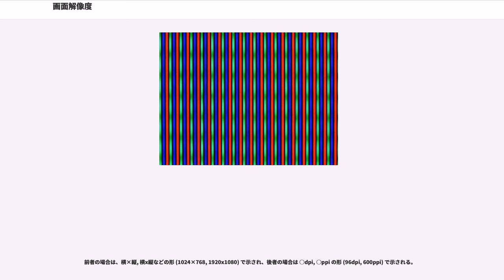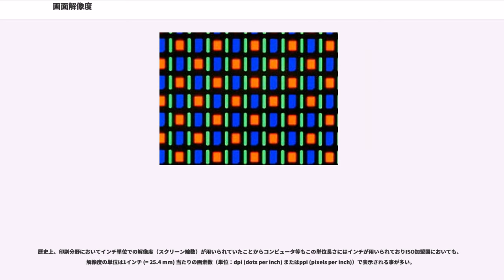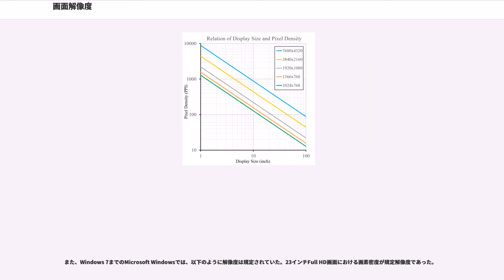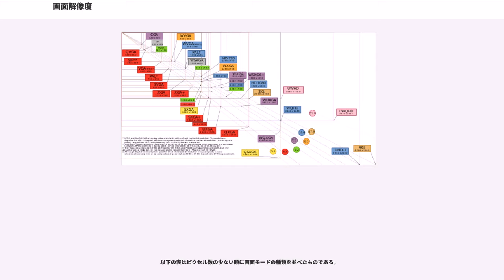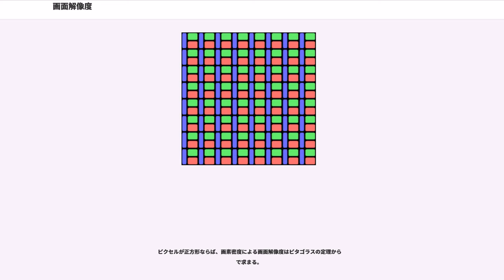画面解像度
画面解像度（がめんかいぞうど、, ）は、慣用的にコンピュータ等のディスプレイに表示される総画素数を指す。

本来の「解像度」の言葉通り、画面の精細さを指すこともあるが、区別する場合は画素密度、ピクセル密度 (pixel density) と称される。

前者の場合は、横×縦, 横x縦などの形 (1024×768, 1920x1080) で示され、後者の場合は ○dpi, ○ppi の形 (96dpi, 600ppi) で示される。

ドットマトリクス型の電子ディスプレイ（以下、ディスプレイ）では画素（ピクセル、pixel）と呼ばれる小さな点を縦横に並べ、それらの点を別々に制御することで画面を表示している。

現在、一般に使用されている液晶ディスプレイでは赤・緑・青の3つの副画素（サブピクセル）のそれぞれの輝度を制御することで多様な色を生み出しており、通常は副画素3つ合わせて1つの正方形画素になっている。例外として、シャープの『クアトロン』では赤・緑・青・黄の4色、ジャパンディスプレイの『WhiteMagic』では赤・緑・青・白の4色で正方形画素を構成している。

一般的には、ディスプレイ上で平面的に展開する画素の総数を、仕様における画面解像度としている。したがって、副画素の総数ではない。
ただし、一部の機種では、バイヤー配列に似た配列など、副画素の色と配置構成を変えることで実際よりも見掛け上の画素数を上げている場合があり、この場合正方形画素とはならないが、全体として正方画素と近似するように配置しているため、見掛け上の画素数を仕様における画面解像度としている。

通常は同一の表示サイズで比較する場合、画素数が多いほど細やかで綺麗な表示が可能となる。つまり、表示画面上の長さ当たりに存在する画素数（解像度）によって表示の精細度が定められる。例えば「表示領域の水平長が10cmで水平方向画素数が1,000個」の場合と「表示領域の水平長が20cmで水平方向画素数が2,000個」であった場合、画面解像度は同一の10pixel/mmとなる。
歴史上、印刷分野においてインチ単位での解像度（スクリーン線数）が用いられていたことからコンピュータ等もこの単位長さにはインチが用いられておりISO加盟国においても、解像度の単位は1インチ (= 25.4 mm) 当たりの画素数（単位：dpi (dots per inch) またはppi (pixels per inch)）で表示される事が多い。

ドットの物理的な並びは「ドットピッチ」、1インチの長さあたりのドット数は「dpi」と表記されるが、最近では、画面解像度をあらわす単位として印刷分野の単位と区別する目的でppiがしばしば用いられる。これは階調表現能力が異なる別の技術に、同一の単位を用いることで発生すると思われる混同を防止する為である。

例えば印刷の100dpiとディスプレイの100pixel/inchを同じ単位 (dpi) で表現すると、あたかも同じ表現能力であるかのような誤解を生じる。単色2値データのみで比較すると同等であるが、印刷においては網点を用いて多色・多階調を表現するため、物理的解像度は落ちてしまう（周囲のドットを利用するため）。一方、ディスプレイの画素では256階調や4,096階調といった多値表示が可能であるためディスプレイの100pixel/inchのほうが表示能力が高く情報量が多いことになる。なお、本稿においては誤解を生じる恐れがないため、dpiとppiを同じとして記載している。これは例えば1,000ピクセルの画像を100%表示すれば1,000ドットとなることによる。

かつてMacintoshの画面解像度は常に72dpiに統一する設計だった。これは、1ポイントが1ピクセルに相当するためである。逆に言えば、ディスプレイの大きさが同じならばピクセル数は一定で本体側のソフトやハードでは変更できないようになっていた。

また、Windows 7までのMicrosoft Windowsでは、以下のように解像度は規定されていた。23インチFull HD画面における画素密度が規定解像度であった。

最近の画面の高精細化の傾向により、これらは、より見やすい表示にコントロールできるようになりつつある

画面モードとはディスプレイに表示される総画素数（横×縦のピクセル数）、またはそれに加えてリフレッシュレート、色深度などの値を定義したものでコンピュータの歴史上さまざまな規格が利用されてきた...